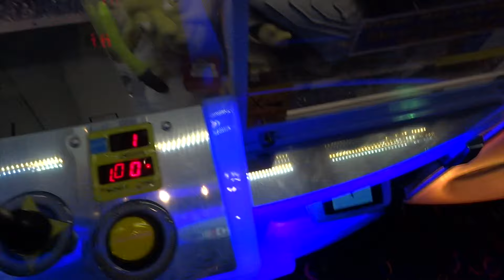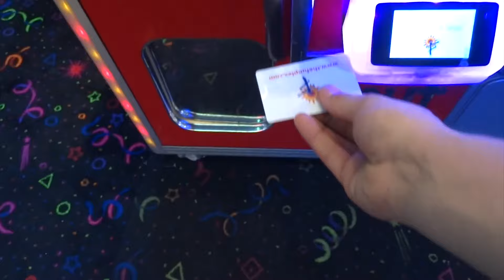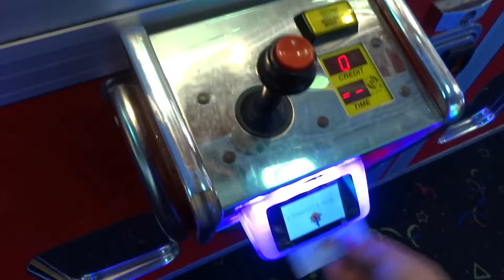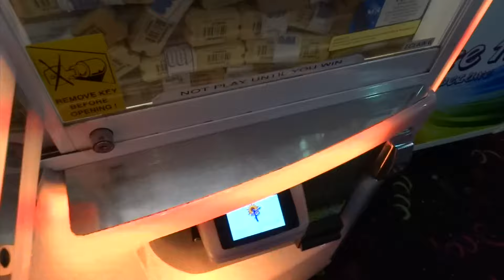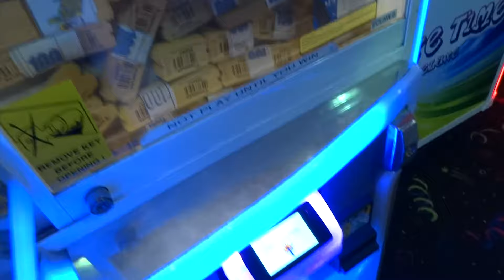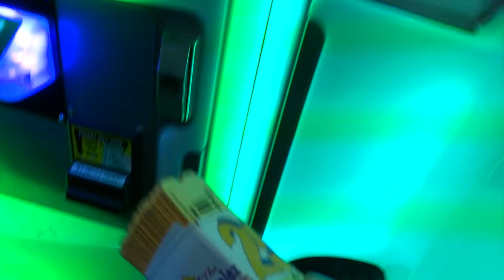Prize Won By The Legs! - Claw Machine Wins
Today, I play some cool claw machines, and win some stuff, but I win this awesome Storm Trooper plush! Enjoy this claw video!